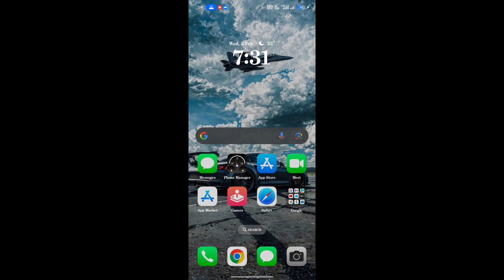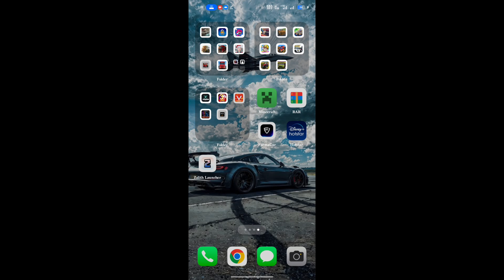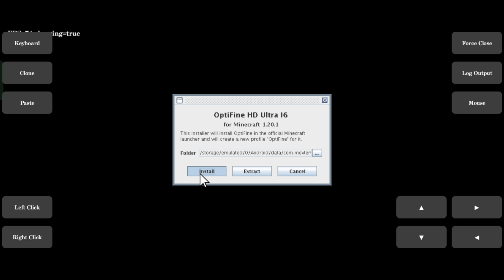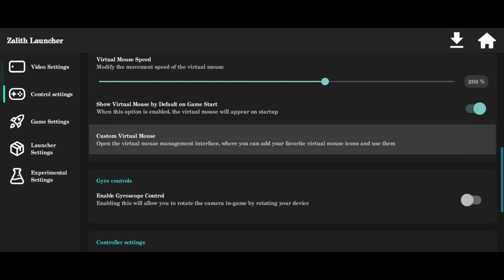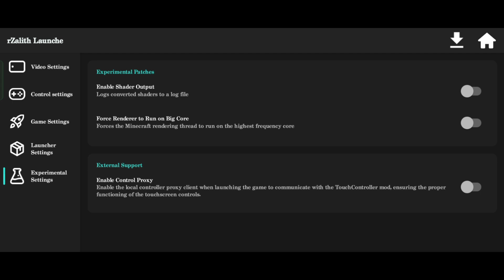How To Download ZALITH Launcher In Android Full Tutorial/Better Than Pojavlauncher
How to download Zalith launcher in Android with full tutorial and High FPS
How to download Zalith launcher
Better Than Pojavlauncher
How to Play Minecraft Java Edition In Android
How to Download Minecraft Java Edition in Android